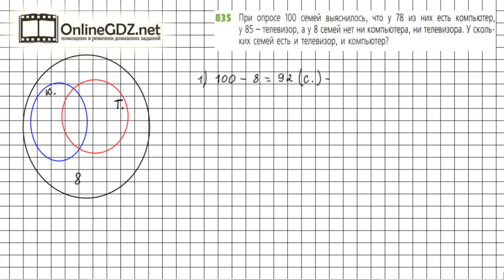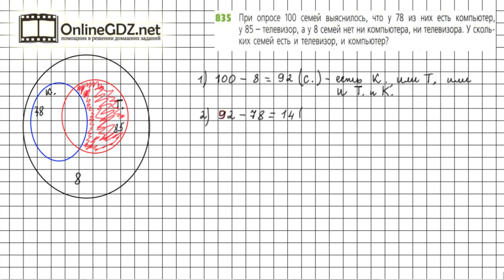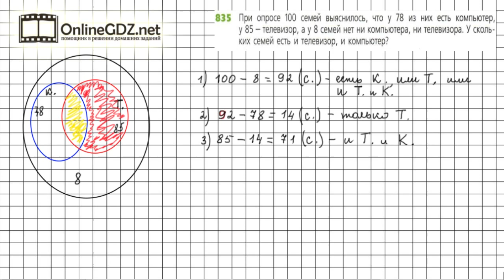Задание №835 - ГДЗ по математике 6 класс (Дорофеев Г.В., Шарыгин И.Ф.)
Номер 835 – необходимо решить задачу с помощью кругов эйлера.